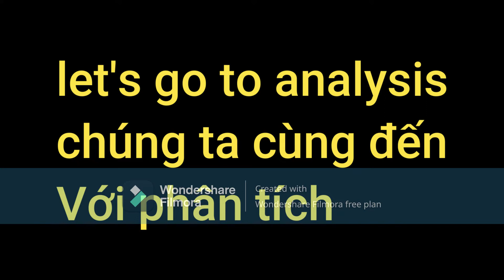I GET BRILLIANT ON MY LIVESTREAM!!!-CHESS